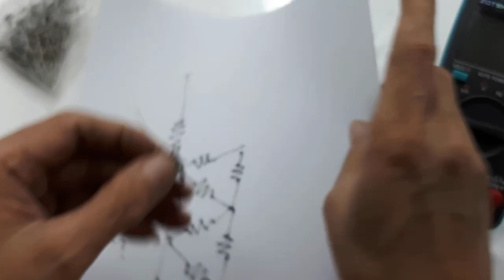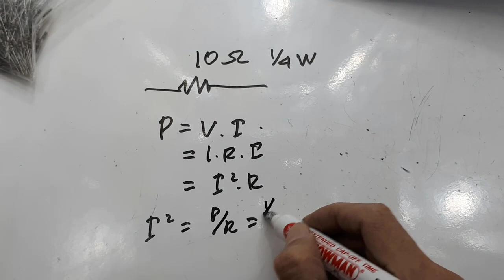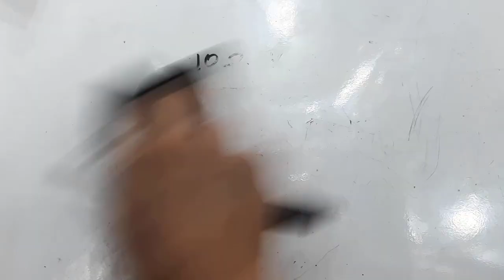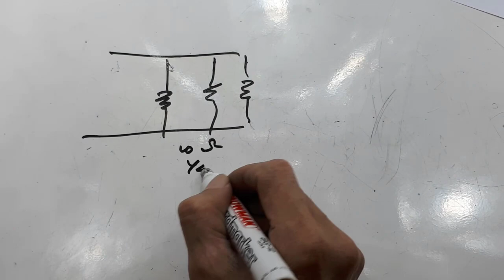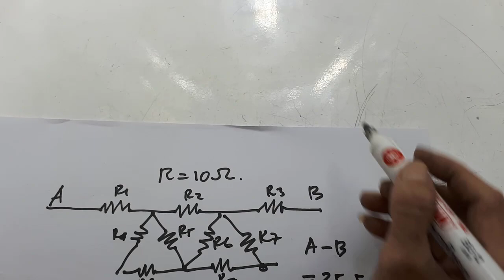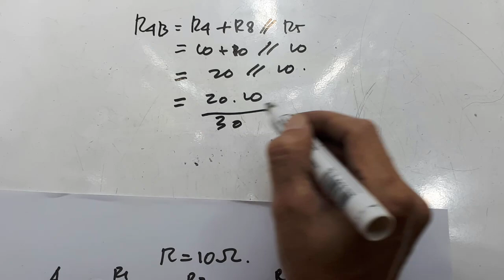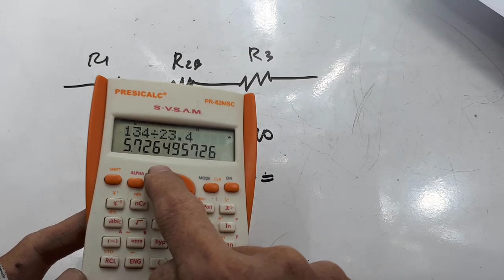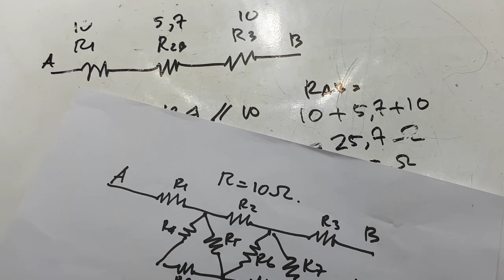Cara menghitung Resistansi Resistor Ide Kreatif DIY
Video ini menerangkan cara menghitung resistansi resistor, baik secara seri maupun paralel.